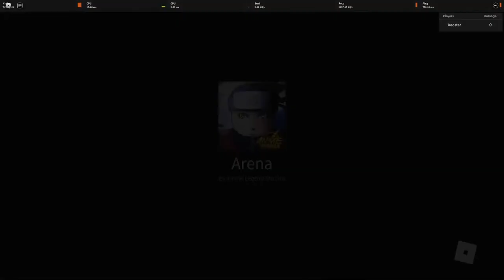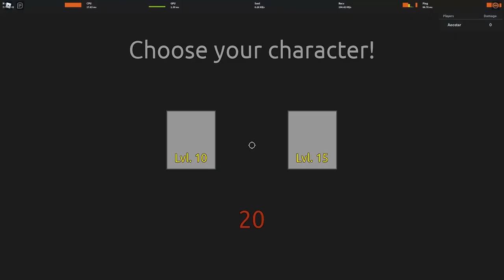Sand Raid Vs Sadness Raid (Which one is better?) [Anime Mania]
Which one is better you ask ? :
They are both good but at the end of the day, sand raid is better cause the gold that it gives, is alots more. But if you just wanna no brain and spam left click and skill, then sadness raid is for you.

0:00 Sand Raid
3:15 Sadness Raid
5:30 Which is better ?
6:11 Bai bai